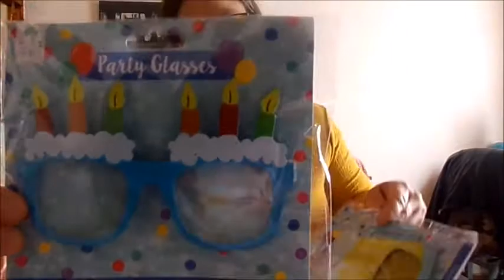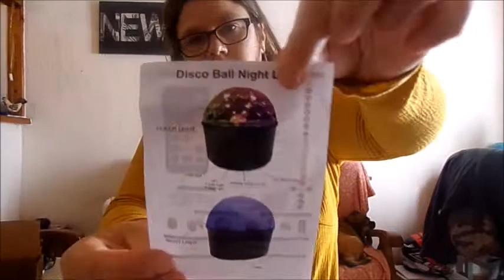[Spéciale Anniversaire]❤❤ Haul Action et Aliexpress ❤❤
Coucou a tous j'espère que vous allez tous bien

Gros bisous💋